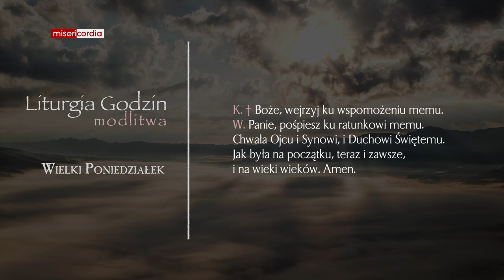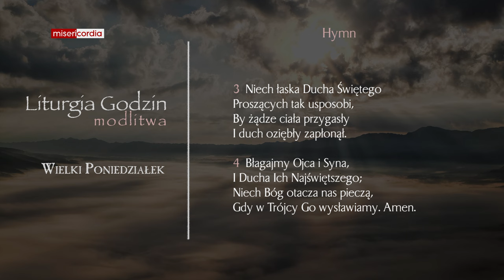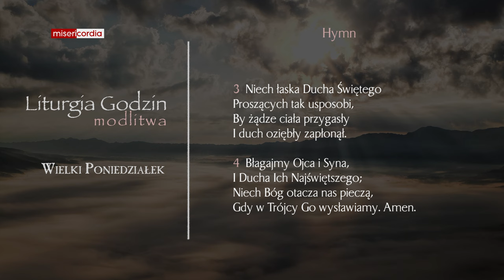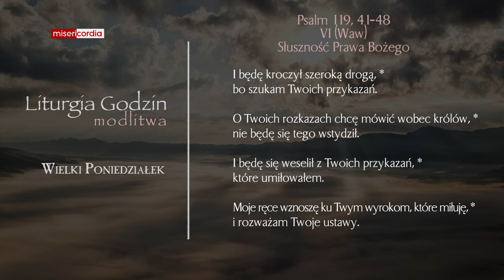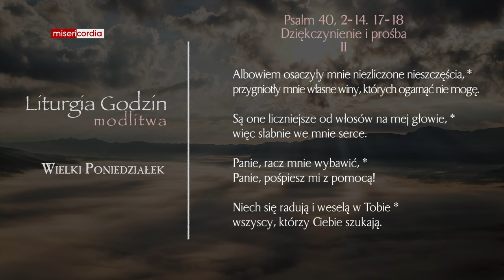Liturgia Godzin | Modlitwa Południowa | Wielki Poniedziałek